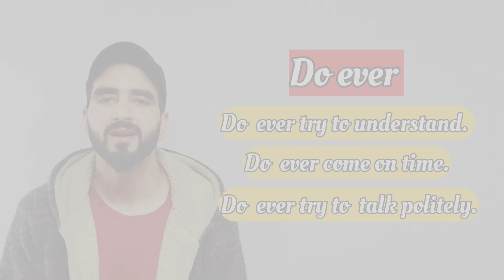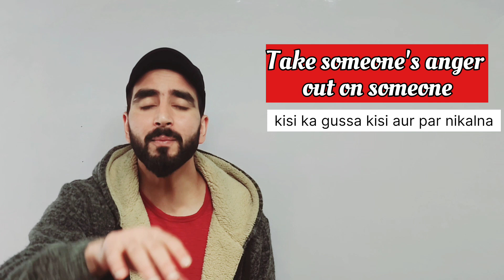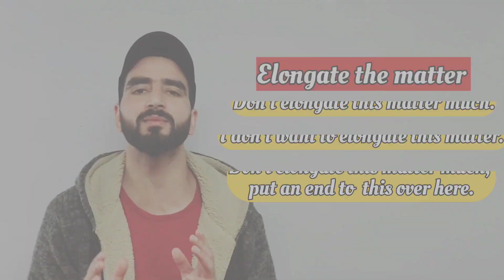5 Unique😱 Sentences For English Sentences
Conversational English: Learn common phrases and expressions used in everyday conversation, including greetings, small talk, and asking for help.

English for Work: Improve your communication skills in the workplace by learning how to write emails, give presentations, and participate in meetings.

English for Travel: Master the essential vocabulary and phrases for traveling, such as ordering food, asking for directions, and booking accommodations.

English for Academic Purposes: Develop your academic writing and speaking skills by learning how to write essays, give presentations, and participate in discussions.

English for Job Interviews: Prepare for job interviews by learning how to answer common interview questions and communicate your strengths and experience effectively.

English for Daily Life: Learn vocabulary and phrases for everyday activities, such as shopping, cooking, and running errands.

english sentences
english speaking
spoken english
short english sentences
learn english